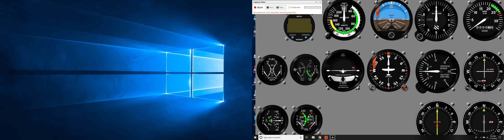Air Manager instruments